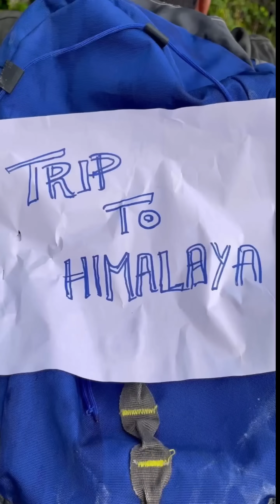കണ്ണാപ്പി THE പട്ടി SHOW RIDER PART=4